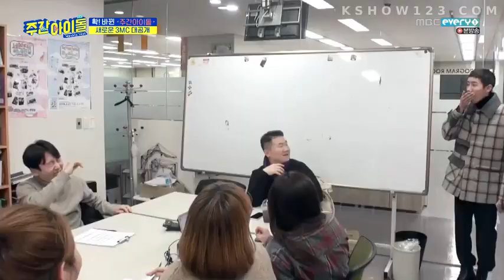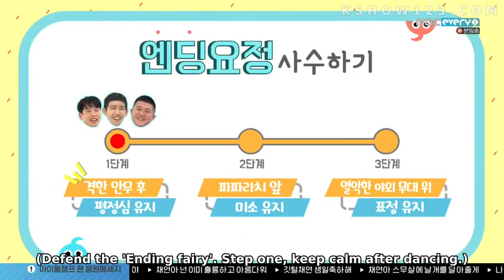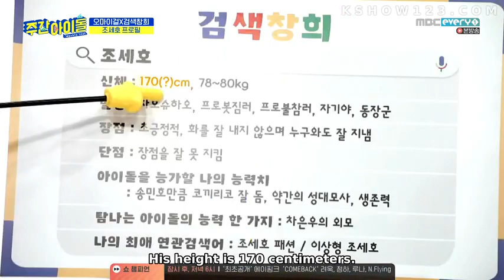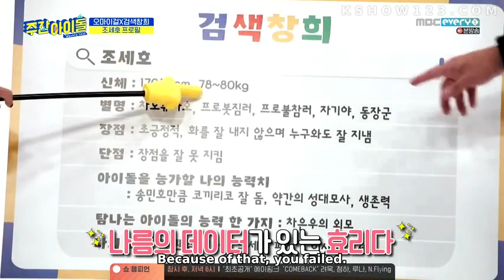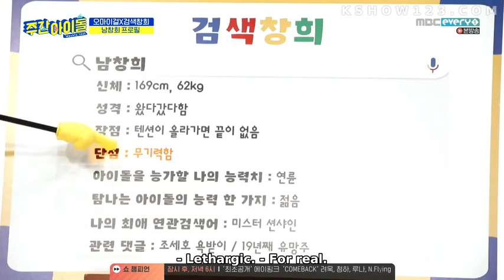[ ENG SUB ] Weekly Idol EP 389